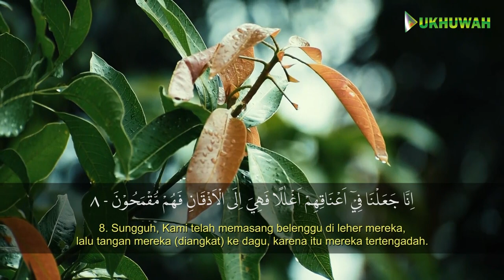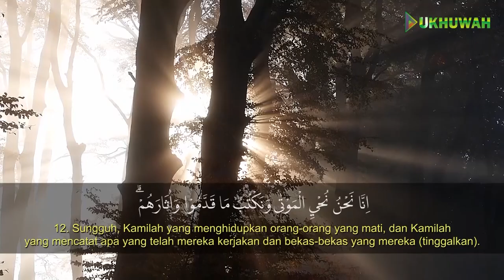MUROTTAL AL QURAN SURAT YASIN AYAT 1-27 | NAWWAR RABBANI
🏧 Donasi / Infaq untuk operasional :
*BSI*